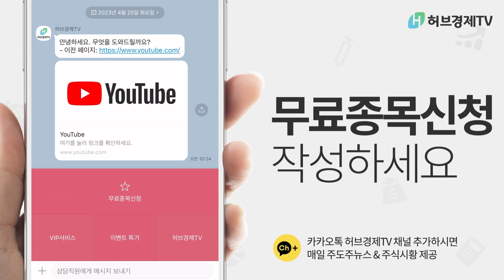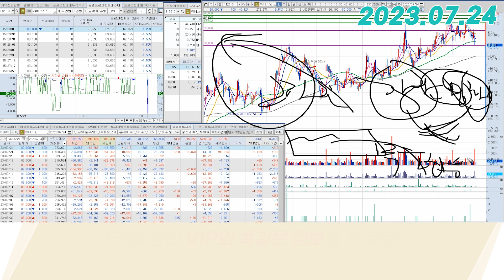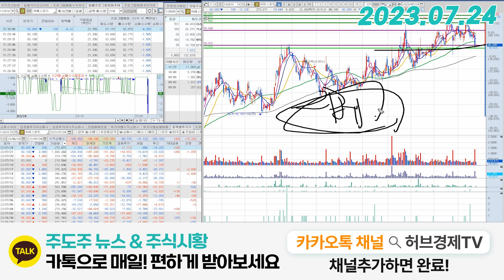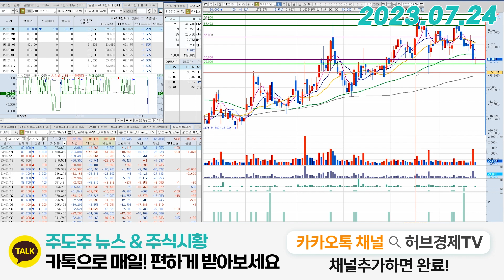씨에스윈드(112610) - 지금은 기술적으로 접근하는 시장이 아닙니다